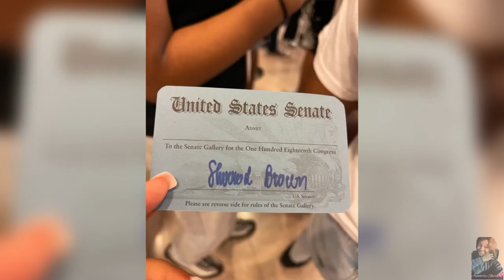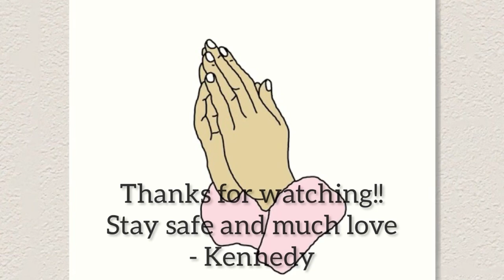HBCU TOUR DAY 1: we met Phylicia Rashad 😱